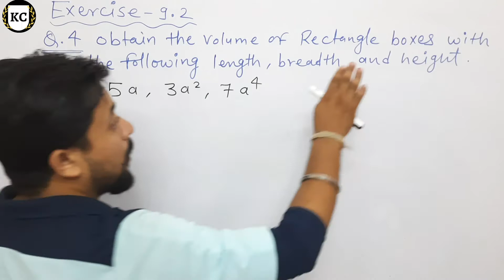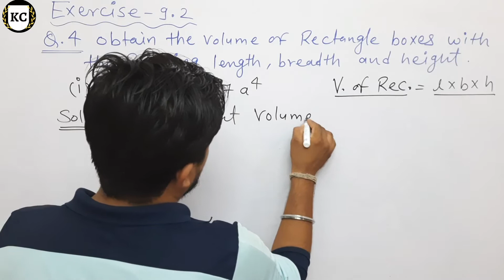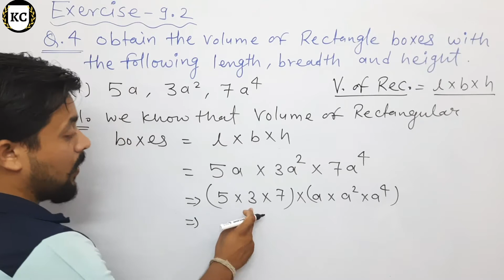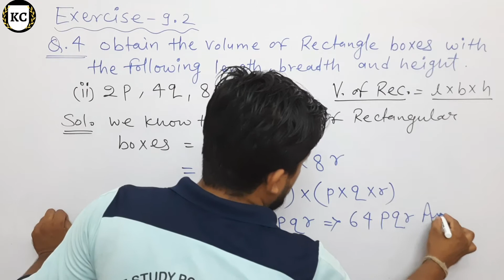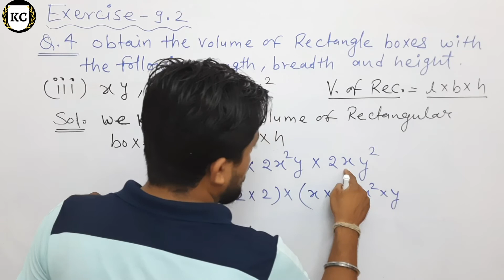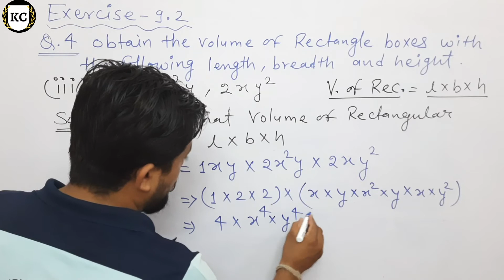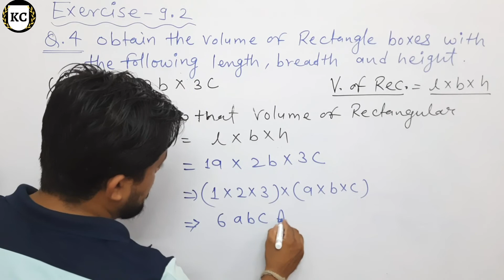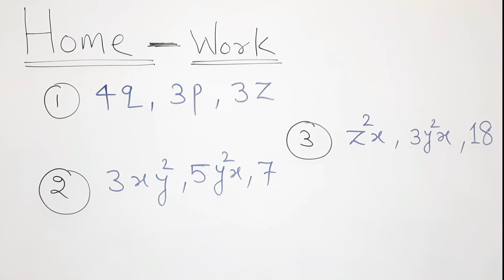Q.4 Ex.-9.2 Algebraic Expression & Identities Class-8th Maths part-9